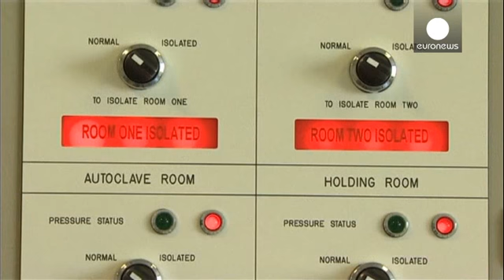إيبولا: إصابة ممرضة بريطانية ونقلها إلى مستشفى لندن للعلاج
عقب تشخيص إصابتها بفيروس إيبولا في مستشفى غلاسكو، وصلت الممرضة البريطانية إلى مستشفى "روايال فري" في  لندن حيث ستتلقى العلاج.
الممرضة التي تعمل لدى منظمة "سيف ذو شيلدرن"، أصيبت بالفيروس لدى عملها في سيراليون في مركز كيري تاون. نقلها إلى مستشفى " روايال فري" حظي بإجراءات أمنية وطبية مشددة لتفادي انتقال العدوى.

كاتب الدولة البريطانية،جريمي هانت :

الحكومة البريطانية تعمل كل ما يجب القيام به من أجل حماية المجتمع البريطاني، أنا راضي لأننا عملنا على اجراءات ومراسم وأشياء تدربنا عليها منذ أشهر وأشه…